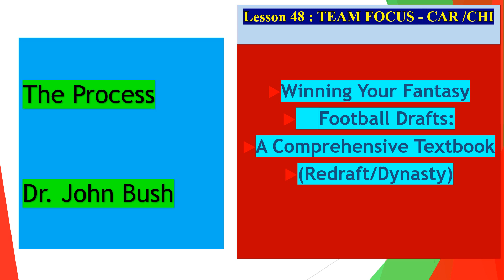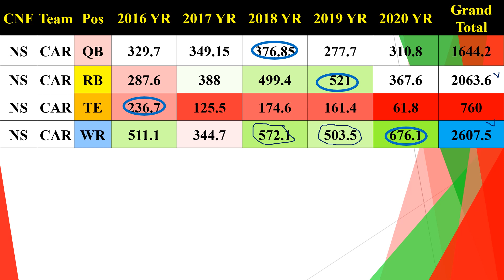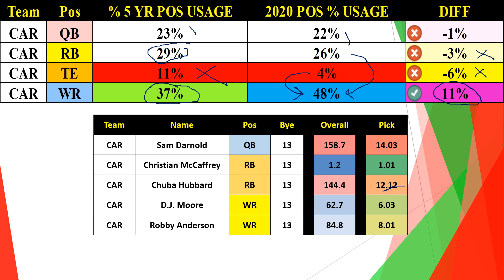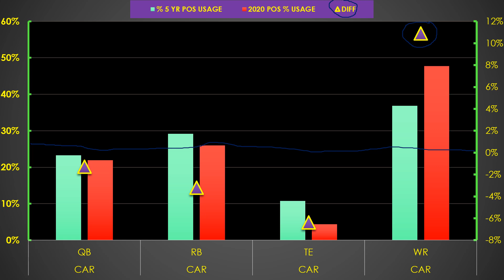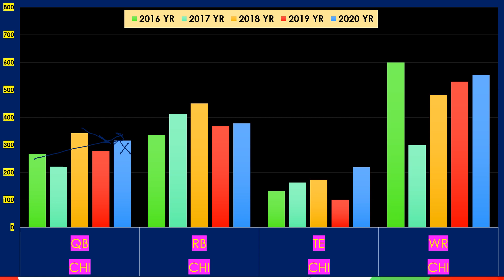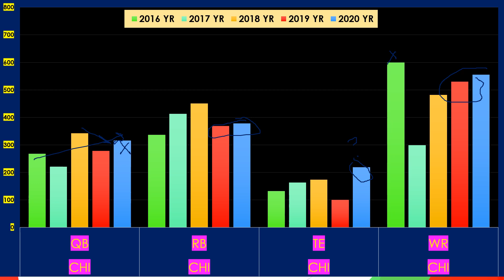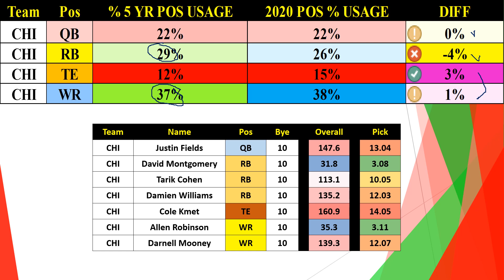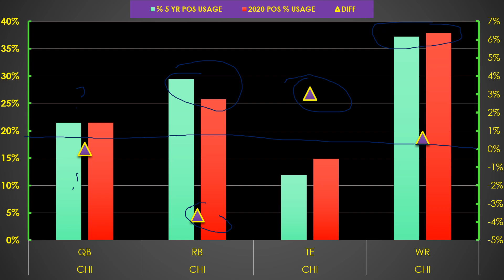Lesson 48 TEAM FOCUS CAR CHI recorded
Winning Your Fantasy Football Drafts Using the Professor's Process.  Lessons to Strengthen Your 2021 Fantasy Football Season. NFL Fantasy Football.
Fantasy Football
NFL 2021
Fantasy Football Advice
Fantasy Football Analysis